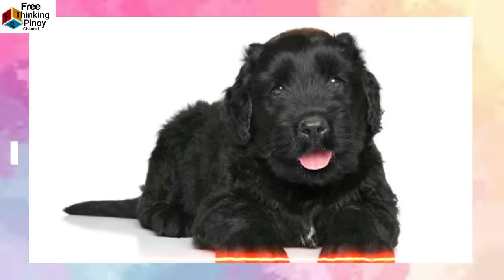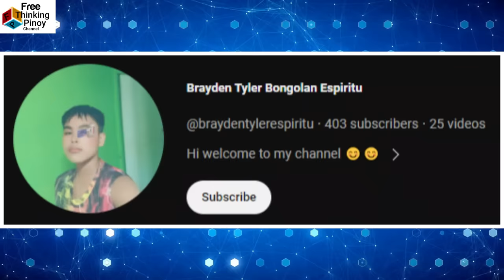Nakakatakot na Dog Transformation: Tuta to Halimaw!! Top 8 Dangerous Dog Breed Puppies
Welcome back sa Free Thinking Pinoy Channel. Kilalanin ang mga delikado at mabangis na aso at kung ano ang kanilang itsura noong tuta pa lamang (Top 8 Puppies of Dangerous Dogs) Panuorin kung bakit nakakatakot at delikado ang mga aso na ito. Alamin kung paano ang gagawin sa mga mapanganib na aso.

1. Caucasia Shepherd
2. American Bandogge Mastiff
3. Black Russian Terrier
4. Dutch Shepherd
5. Yorkshire Terrier
6. Bull Terrier
7. Rhodesian Ridgeback
8. English Mastiff